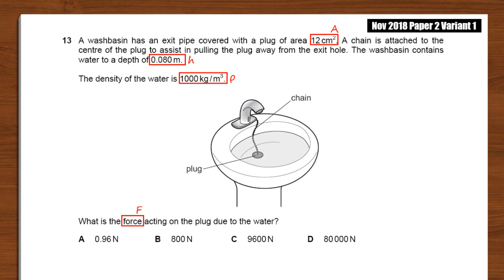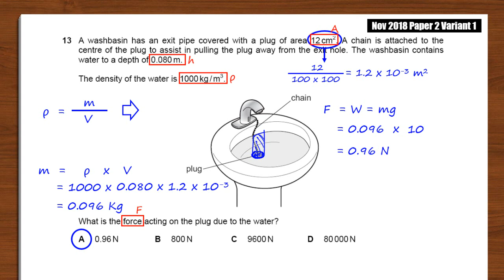2018 Nov P2 V1 Q13